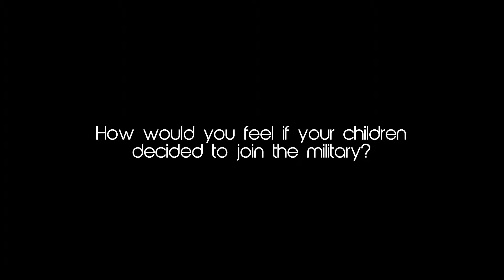Samantha Freebairn - Gallipoli Poppy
Samantha wanted to be a pilot since she was a little girl. today, She is a RAAF Squadron Leader and Pilot. Here she tells us how she would feel if her children wanted to join the military...